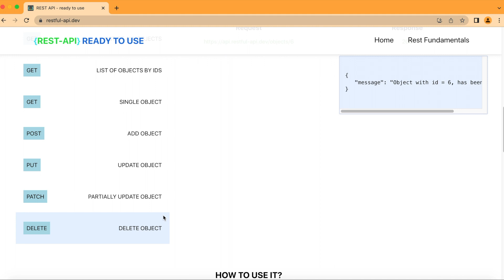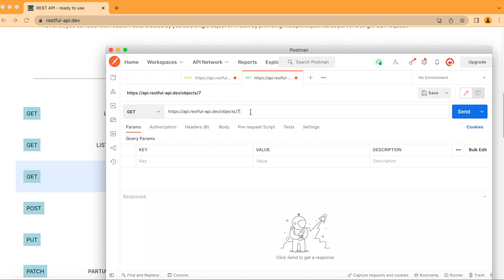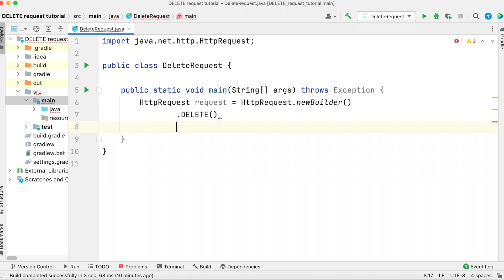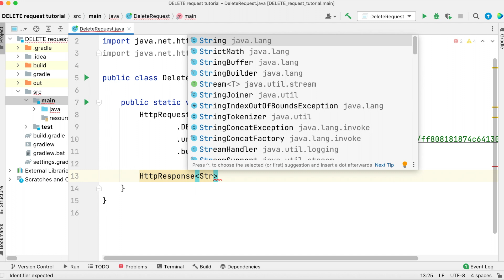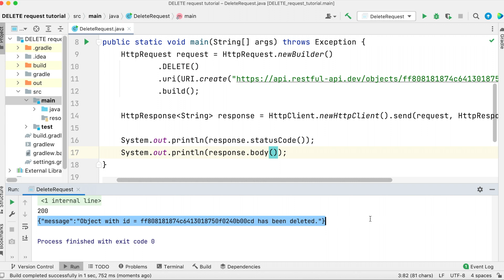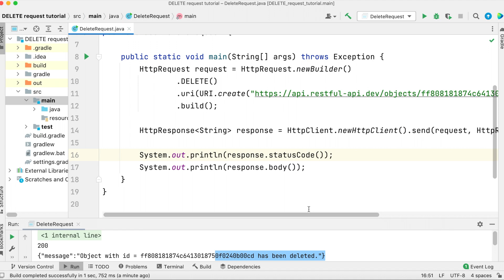How to send a DELETE request in Java? [2023]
In this tutorial, you will learn how to send a DELETE HTTP request in Java